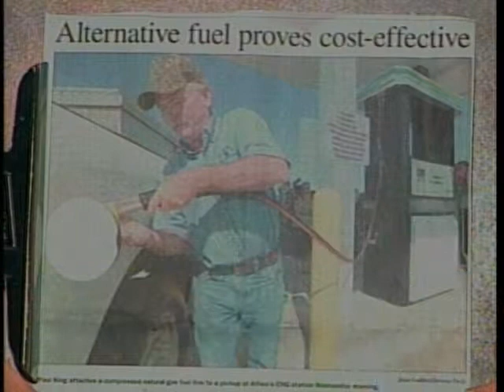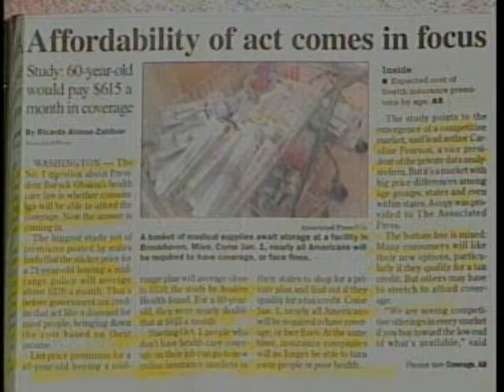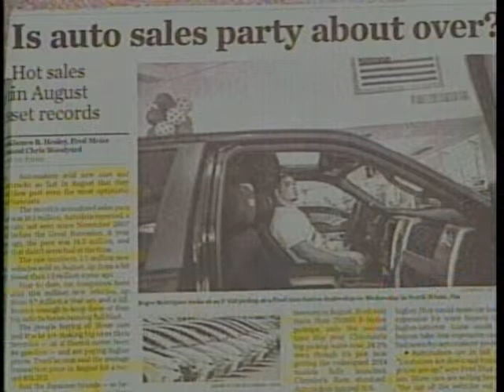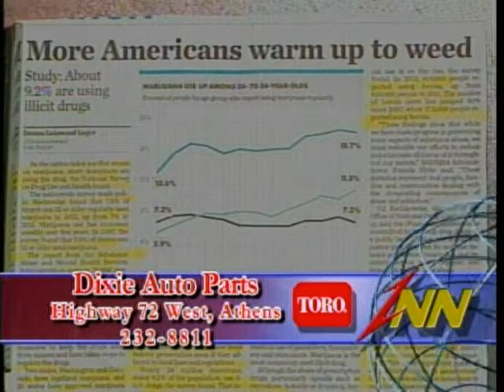Danny Johnson 9 5 13